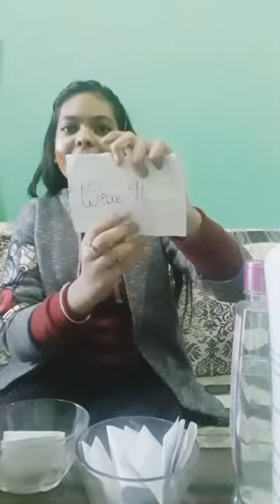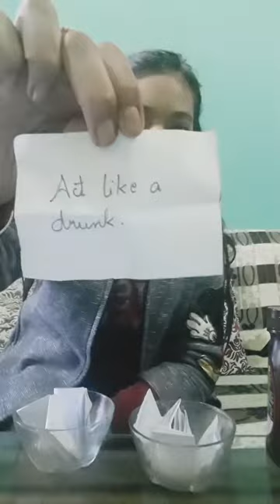Eat it or wear it challenge😎||dance,dare,masti|| kidzzz masti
suggest me an other challenge video😃